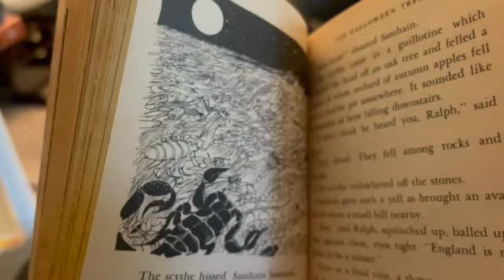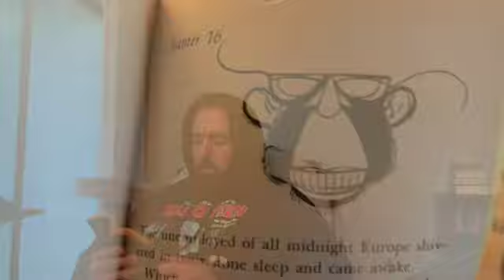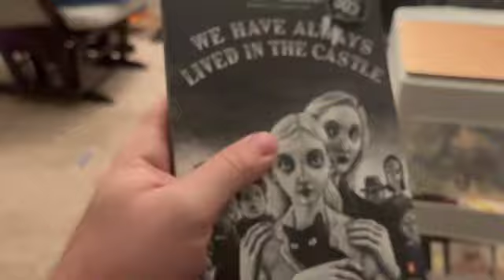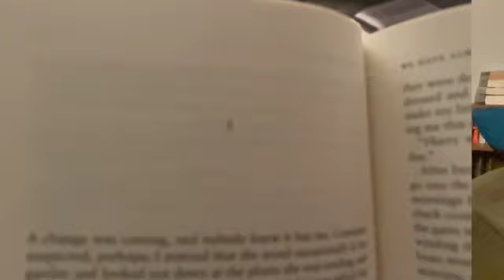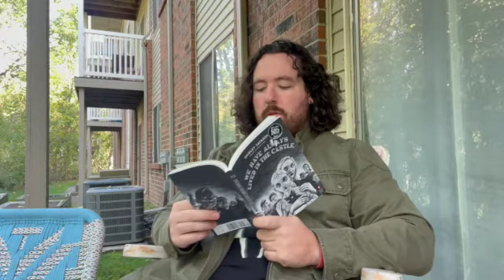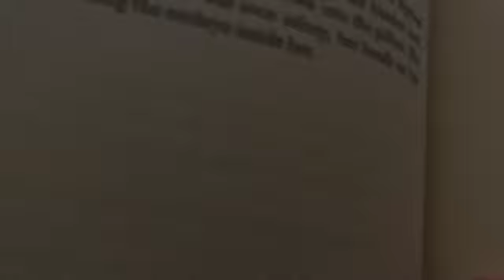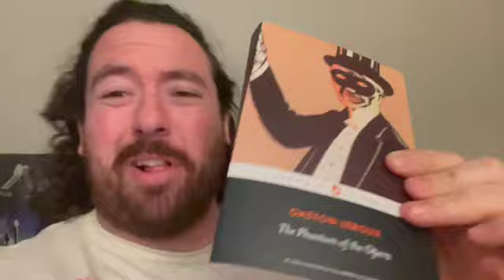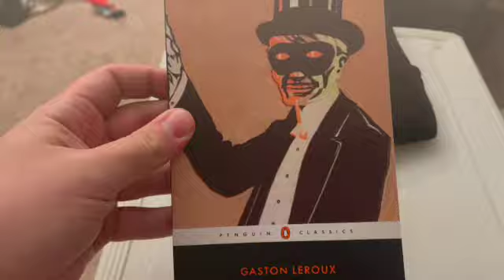Reading Spooky Books for 24hrs (Reading Vlog)🎃👻📚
😎 The Battle of Evermore
😎 The Path of The Wolf